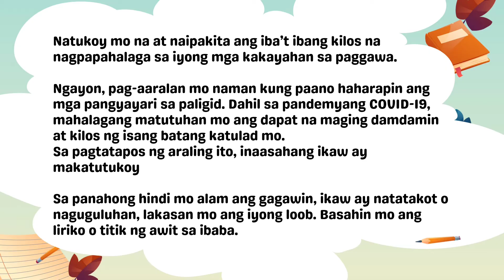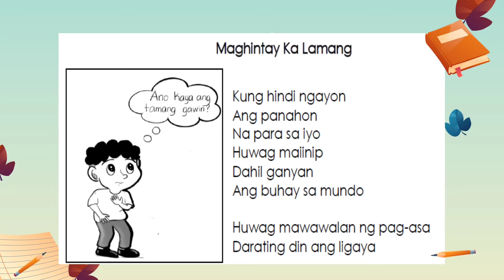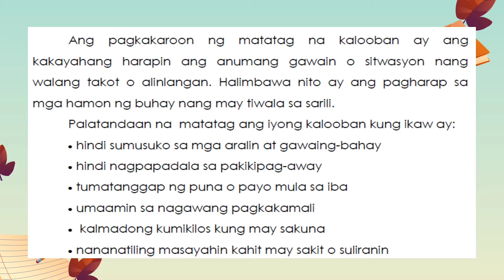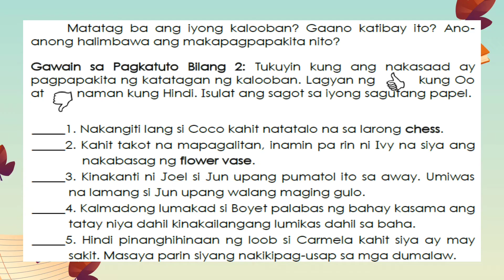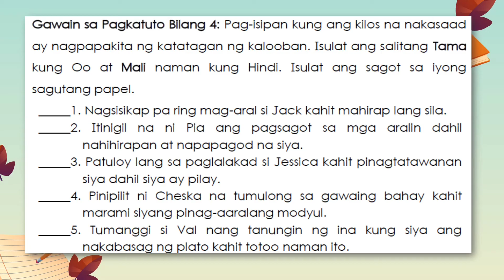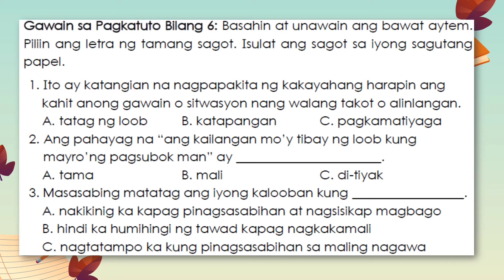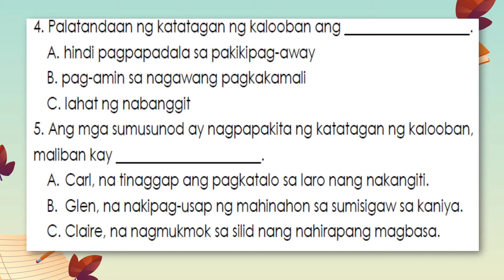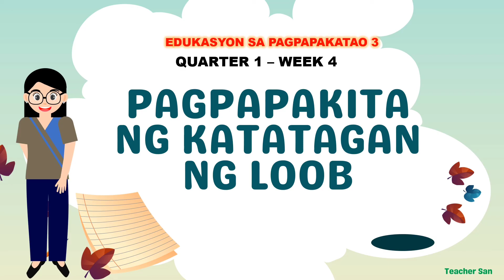ESP 3 QUARTER 1 WEEK 4 /PAGPAPAKITA NG KATATAGAN NG LOOB